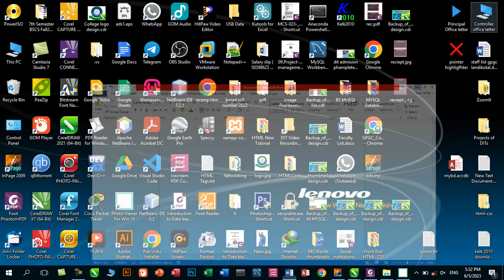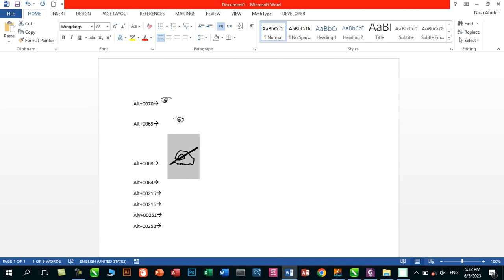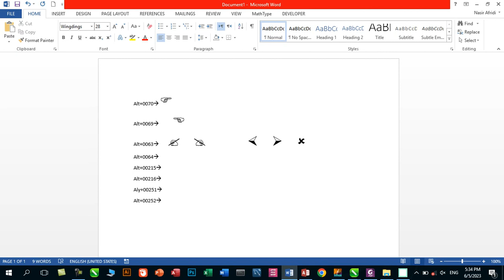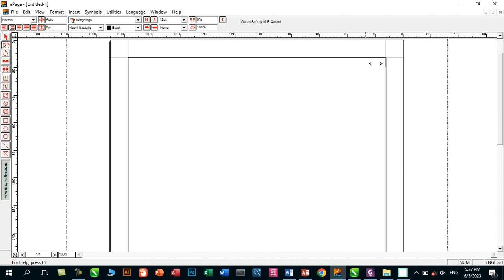Lecture-17| How to draw some special Symbols in Inpage using wingdings fonts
we are going to draw some mostly used icon/symbols in inpage
we are using wingdings font for rhe said issue, with some code(alt+0069,alt+0070,alt+00215,alt+00216,alt+00251,alt+00252)